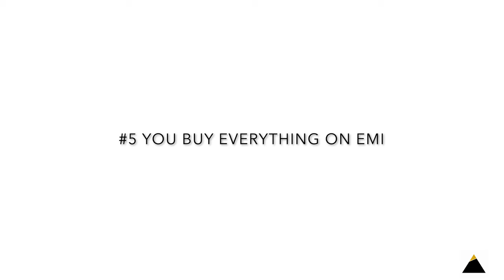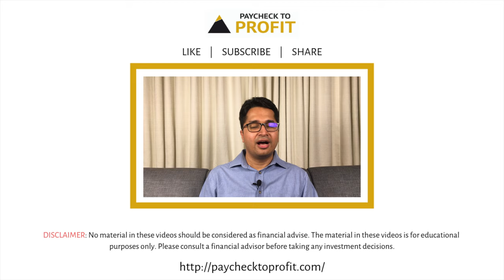5 ways you mismanage your money | Manish Ahuja | Paycheck to Profit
In this video, you will get to know about the 5 ways how you mismanage your money, and how you can avoid the same to reach closer to your financial freedom.